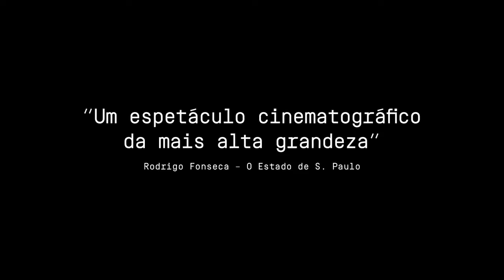O Processo Trailer Oficial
"O Processo", dirigido por Maria Augusta Ramos. 17 de maio nos cinemas.
Sinopse:

"O Processo" oferece um olhar pelos bastidores do julgamento que culminou no impeachment da ex-presidente Dilma Rousseff em 31 de agosto de 2016. O filme testemunha a profunda crise política e o colapso das instituições democráticas no país.

Direção e Roteiro: Maria Augusta Ramos
Direção de Fotografia: Alan Schvarsberg
Som: Marta Lopes
Montagem: Karen Akerman
Edição de Som: Bernardo Uzeda
Mixagem: Gustavo Loureiro
Direção de Produção: Paula Alves
Produção Executiva: Maria Augusta Ramos
Uma Produção de: Nofoco Filmes
Uma Coprodução de: Autentika, Conjin Film e Canal Brasil
Distribuição: Vitrine Filmes